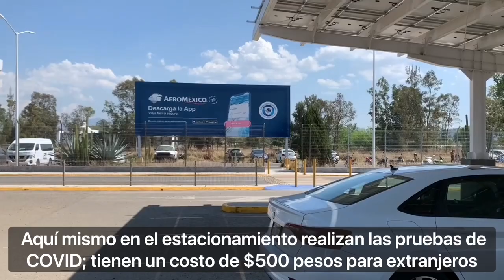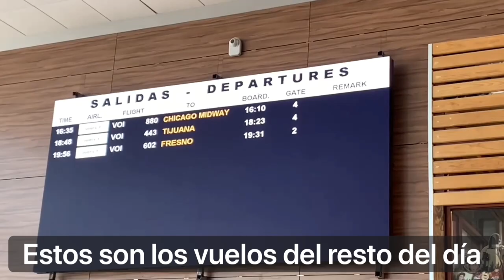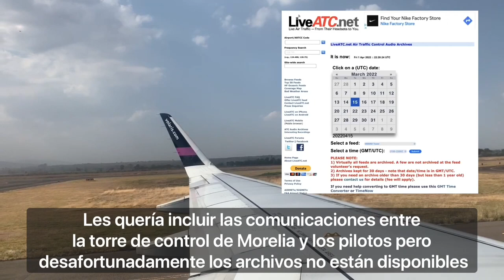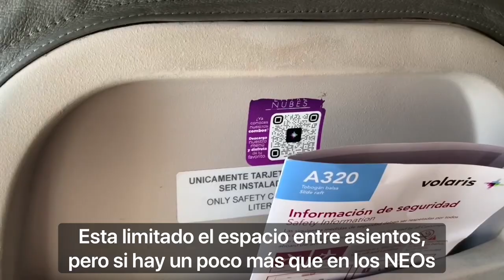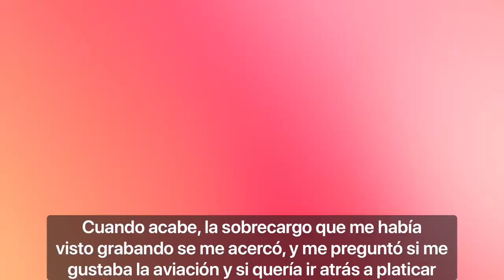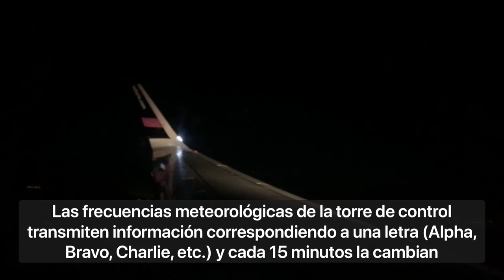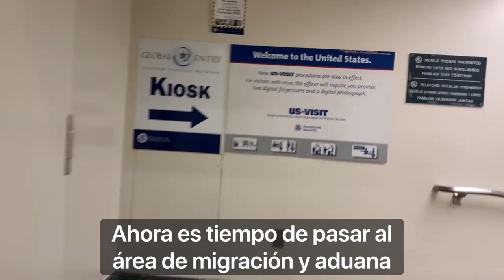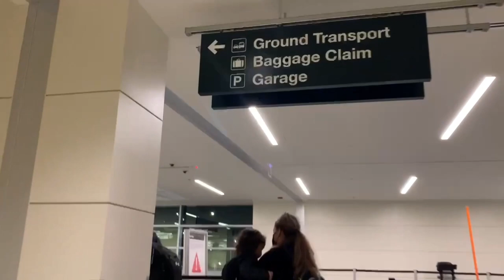Excelente experiencia en Volaris / Vuelo 880 Morelia - Midway completo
Bienvenidos a otro viaje! Esta vez nos vamos de Morelia, Michoacán a Chicago, Illinois por Volaris. Recuerda que si tienes cualquier duda sobre la aviación, viajes, aeropuertos, etc. déjame saberlo! También comparte tus opiniones en los comentarios!

Aeronave : Airbus A320 (N526VL)
Asiento : 16A
Vuelo : Y4 880
Ocupación : 142/174
Fecha : Martes, 15 de Marzo de 2022